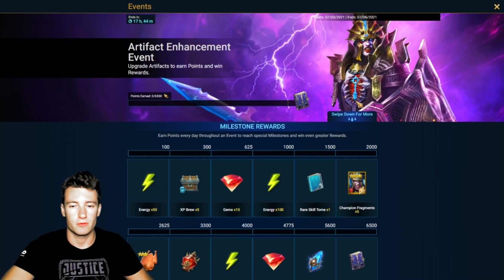COMMENT AVOIR DES GEMMES SUR RAID: SHADOW LEGENDS ?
⭐Merci au dernier abonné:  Olivier Gadan⭐

Salut tout le monde, bienvenu sur cette vidéo ou je vous montre tous les endroits pour avoir des gemmes sur Raid Shadow Legends. SI vous avez des questions n'hésitez pas à me contacter sur Discord :)

PARRAINAGE: Voici mon lien d'installation pour Raid: Shadow Legends. Installe-le à l'aide de ce lien et nous gagnerons tous les deux des cadeaux gratuits qui nous donneront un coup de pouce !